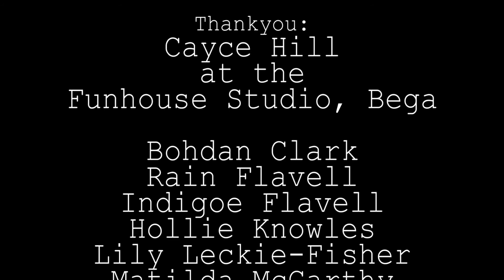'Untitled Art' by Sasha Chadwick 2017 Winner Best Editing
Includes cast from FliNG and filmed on location at the Funhouse Bega